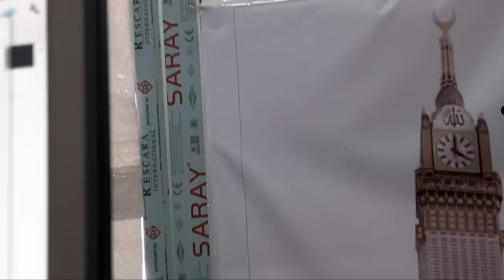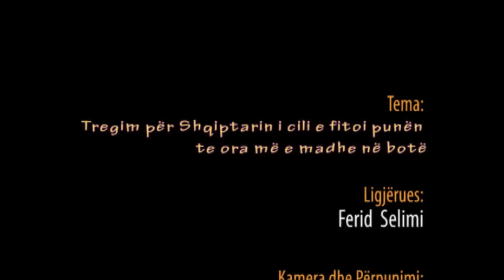Tregim për Shqiptarin i cili e fitoi punën te ora më e madhe në botë - Hoxhë Ferid Selimi